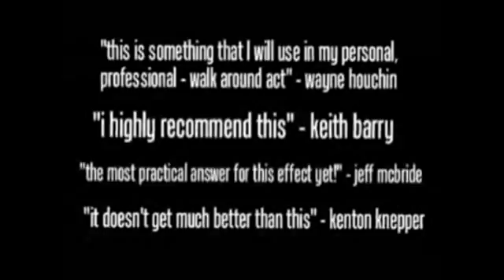Branded (Mini and Regular Bic Gimmicks and DVD) by Tim Trono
The Painless Card Blister
Immagina: Si mostra una vescica dolorosa sul pollice dovuta al tuo ultimo tentativo di una bravata pericolosa. Qualcuno sceglie una carta e si concentra su di essa, mentre osservi fisso la fiamma del tuo accendino. Ora pizzica la fiamma e la vescica pulsante si trasforma magicamente nel simbolo della carta scelta. In altre parole, l'immagine del loro pensiero appare marchiata sulla carne delle tue dita.
Questo gimmick surclassa tutti gli altri del genere. Un metodo molto più pratico e semplice, eseguibile in piena vista, senza nulla da nascondere, né da armeggiare in tasca.
Con BRANDED,  successo garantito!
COMPRENDE:
DVD didattico.
Gimmick ultra preciso

VANTAGGI:
Niente da tenere in tasca.
Nuovo design con numeri e semi realistici.
Include gimmick per  accendini Bic (non inclusi), sia per i regolari che i mini
Con l’approvazione di Jack Tillar.
"I love this! It's Amazing!"
- David Blaine
"Branded is fantastic. What a great idea! I highly recommend this."
- Keith Barry
"Branded really raises the bar! This is a drop-dead easy, incredibly convenient handling of the card blister effect. It's a sturdy, simple, real world worker that a pro will really use."
- Paul Harris
"Wow, what a GREAT idea. I wish I would have thought of it! Now that the perfect method has been created for this excellent effect, I look forward to adding it to my repertoire."
- Daryl
"This is a really hot idea. I'll take two."
- Kevin James
"Brilliant idea! Finally, a natural and sensible way to create a blister effect without palming or fumbling in your pocket. No more hassles. No more misses. Clean and direct. I'll take twelve for my personal use. It doesn't get much better than this."
- Kenton Knepper
"The Blister Trick I dropped into the ocean has become a full blown tsunami."
- Jack Tillar
"Now you can set minds on fire! I really feel that Branded is the most practical answer for this effect yet! This is a strong magical tool to carry every day and night!"
- Jeff McBride, Las Vegas Headliner